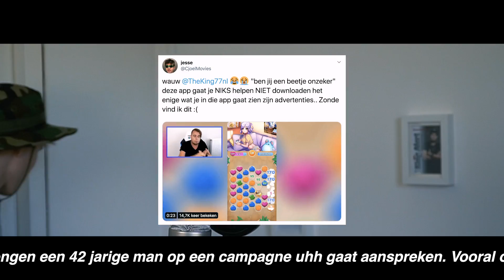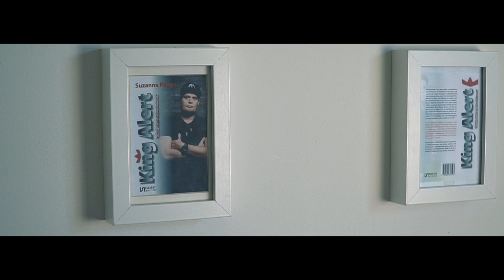IEMAND MOEST DIT DOEN!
Misschien ken je hem wel, die man die altijd het 'nieuws' brengt in Youtube nederland. Hij noemt zichzelf ook wel 'the king' en is bekend als KingAlert